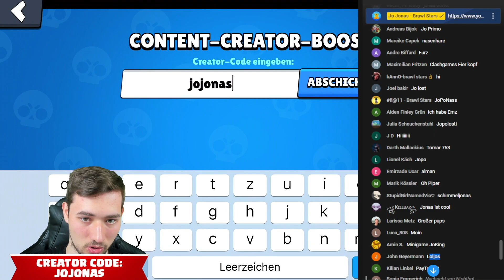ICH MUSS EURE MINIGAMES GEWINNEN... 😨 Brawl Stars Challenge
Ich muss EURE MINIGAMES spielen! 😅 Brawl Stars Challenge